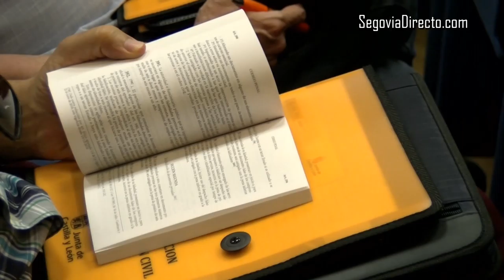700 agentes, en las Jornadas Conjuntas de Formación Jurídica para los Cuerpos de Seguridad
El eurodiputado y portavoz del PP en el Parlamento Europeo, Esteban González Pons, ha alertado este lunes en Segovia de que si Gran Bretaña sale de la Unión Europea, si gana el denominado Brexit, acarreará consecuencias “terribles para España y para toda la UE”.